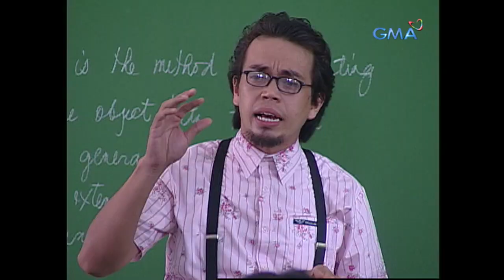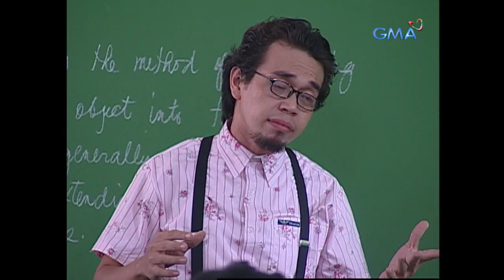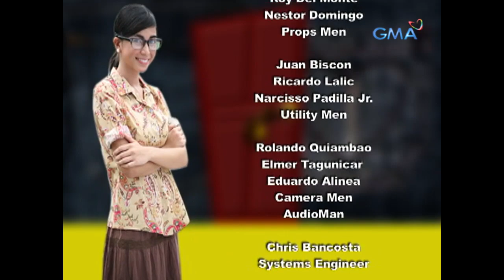Boys Nxt Door: Full Episode 3 (Stream Together)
Destiny finds its way as Buboy (Marky Cielo) and Isabel (Stef Prescott) cross paths again. But given that the latter has a partner, does he stand a chance?

‘Boys Nxt Door’ is a teen oriented sitcom starred by Marky Cielo, Aljur Abrenica, Martin Escudero, Glaiza de Castro, Kris Bernal, Rich Asuncion, Stef Prescott, Eunice Lagusad, Rio Locsin, Benjie Paras, Jesi Corcuera, Kiko Junio, and Janice de Belen. Watch the full episodes of BoysNxtDoor and other GMA programs